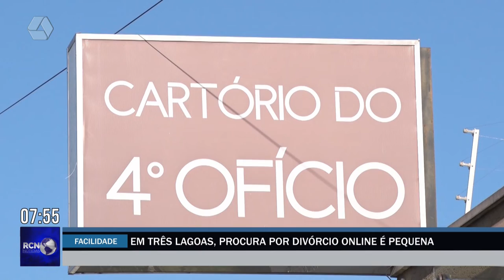Por falta de informação, procura pelo divórcio online é pequena em Três Lagoas